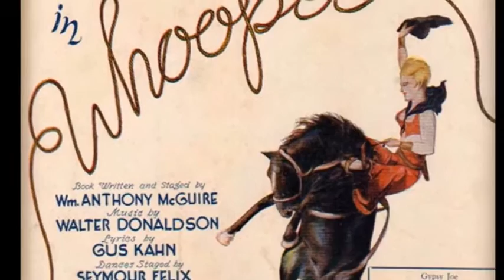Love me or leave me, Ella Fitzgerald, Doris Day,Jenny Daniels,Classic Jazz Standard Music Cover Song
Written in 1928 by Walter Donaldson. Lyrics by Gus Kahn.

The Jazz standard song Love me or leave me was covered by many artists like: Ruth Etting (Broadway Musical Whoopee), Bing Crosby, Sammy Davis Jr., Lena Horne, Doris Day, Perry Como, Benny Goodman, Ella Fitzgerald, Peggy Lee, Lester Young, Perry Como, Miles Davis, Sarah Vaughan, along with many others.

Lyrics:
Hey baby, won't you love me or leave me
Or let me be lonely.
You won't believe me, but I love you only.

I'd rather be lonely than be happy with somebody else.

You might find the night time
The right time for kissing,
But night time is my time
For just reminiscing.

There'll be no one unless that someone is you.
I intend to be independently blue.

But I don't want to borrow
To have it today
And to give back tomorrow

For my love is your love.
And no love for nobody else.

You better know it.
And I'll show it.

It's my love for your love
Yes my love is your love